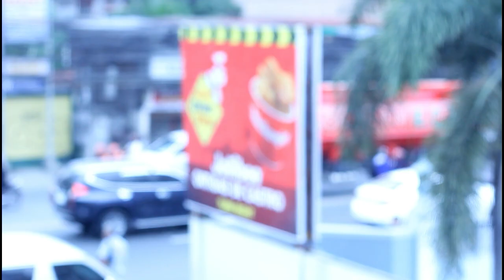2nd Birthday at Jollibee! Oliver 2nd Birthday ! Transportation Birthday Theme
It's Oliver first birthday in the Philippines so we decided to have a party at Jollibee in his 2nd birthday. Its late upload

Jollibee De Castro
Oliver 2nd Birthday
Photo and Video: Photo Click